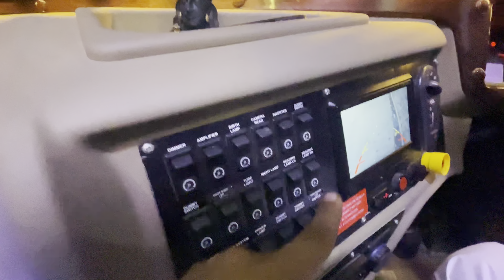The Longest Running | Volvo B8R 9600S | MR Travels | AC Sleeper | Bangalore To Jodhpur Route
Note:- Stand Given in berths is used for keeping footwear chappals and shoes..